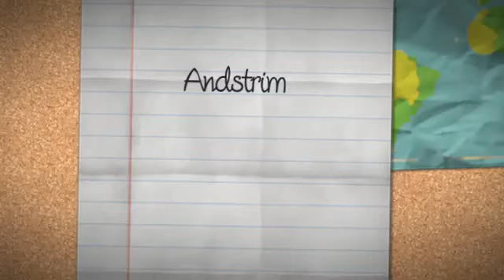Xcel Advanced Weight Loss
If there is one supplement that can work equally effectively for both men & women to curb down excessive body fat and get a toned body, then it has to be Xcel advanced weight loss pills. This particular weight loss supplement by Andstrim works extensively at reducing fat from the most stubborn areas of your body. Get to know more.